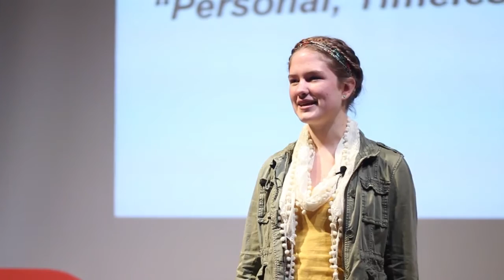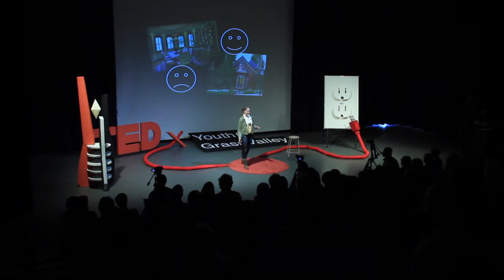Personal, Timeless, Everywhere: Hannah Oitzman at TEDxYouth@GrassValley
Hannah Oitzman is a junior at Ghidotti Early College High School. An aspiring architect, Hannah has loved to draw ever since she could hold a crayon. For four years, she's been blogging about her journey into architecture. Her favorite experience yet was attending Cal Poly's Architecture Career Workshop last summer.  In Hannah's talk she explores how architecture makes us feel, how it creates experiences and memories, and why it's so important to society.